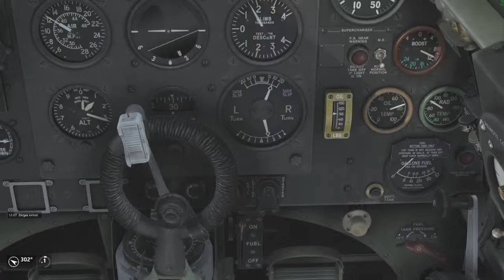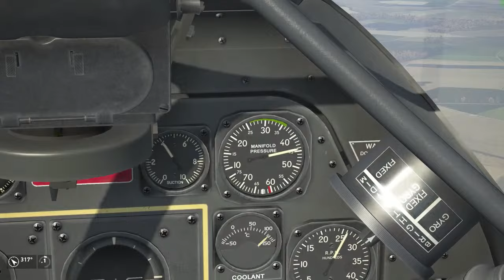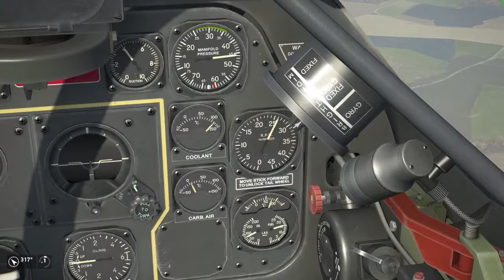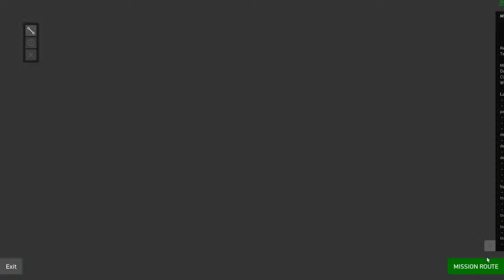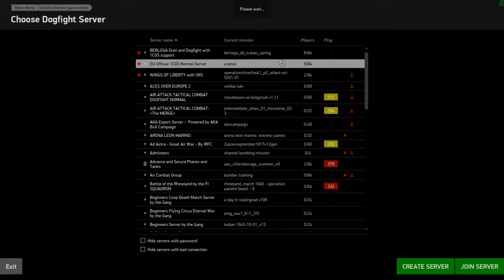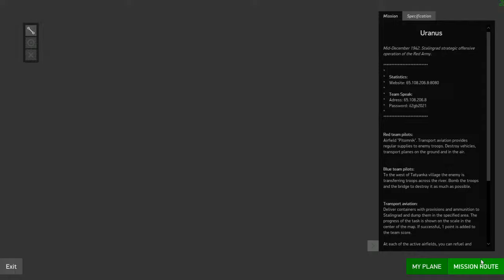Narcissists *shared Fantasy* Compared To Hitler's Relationship to German People In WW2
My bitcoin receiving/deposit address on bitcoin network
1AhAkGaNhUiN9sXRXJdNzepsa5uVWKHDuK
My Dogecoin Receiving/deposit address on Dogecoin Network:
I offer coaching calls . A you'll see these are one and the same. Romance-scamming narcissist pretends like they are intent on solving your deepest romance problems and uses this to lure you into a shared fantasy where they can control you. Once there, its hard to escape. I give an example of how I did it once before and how I am in process of doing so today.
Hitler enticed the German people into a shared fantasy and used it to destroy them. Share these videos because I'm so shadow banned no one will see them unless you share.)